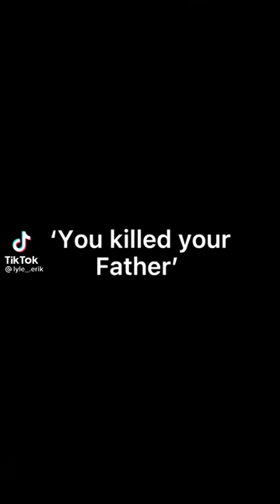Why Menendez Brothers killed their mother